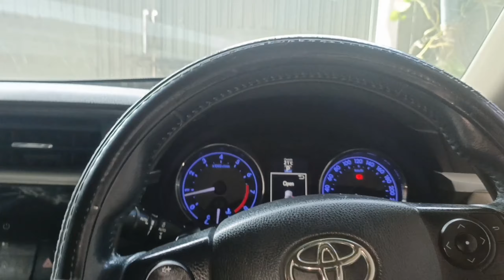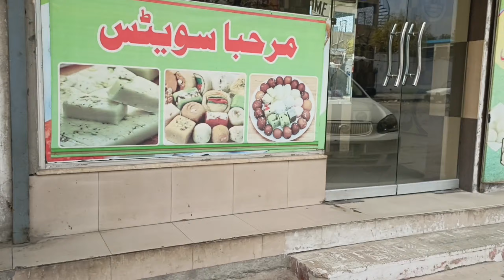Lets Go To Saloon |😍Morning Well Spend |Feeling Great😊